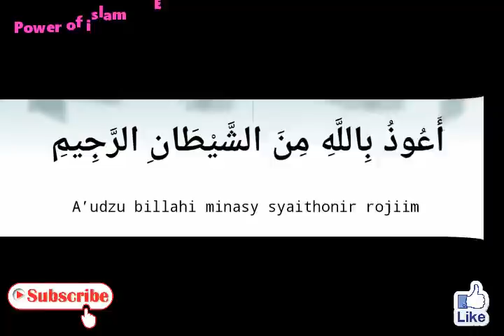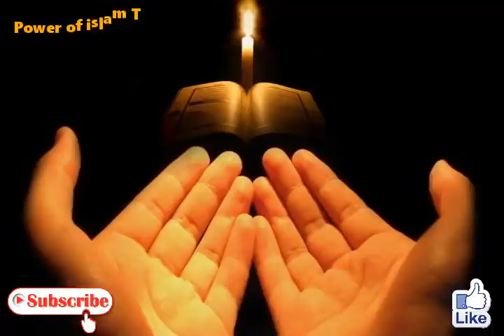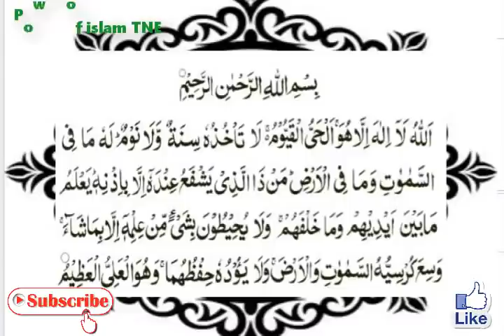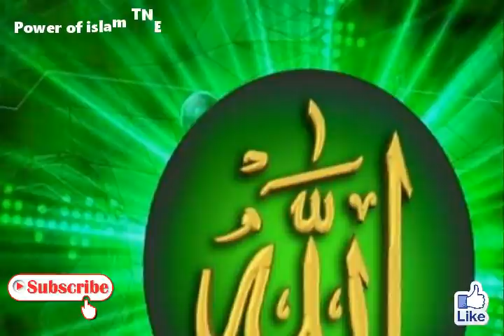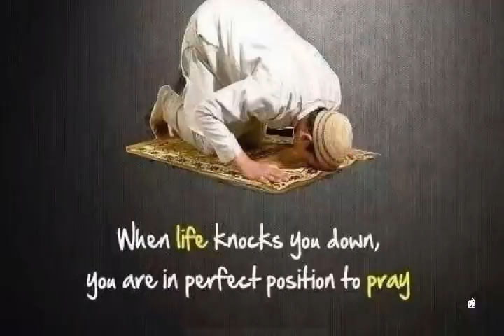bismillah ka wazifa | 24 nawafil aur bismillah ka amal | Bismillah se Mushkilat ka 100% Hal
All needs fulfilled in one day || ایک دن میں ہر حاجت پوری
Bismillah se Mushkilat ka 100% Hal - ( INSHAA ALLAH )
MANZIL Har Bandish aur Jadu Ka Qurani Tore

(حَسْبِىَ ٱللَّهُ لَآ إِلَـٰهَ إِلَّا هُوَ ۖ عَلَيْهِ تَوَكَّلْتُ ۖ وَهُوَ رَبُّ ٱلْعَرْشِ ٱلْعَظِيمِ)

(لَآ اِلٰہَ اِلَّا اللہُ الْمَلِکُ الْحَقُّ الْمُبِیْنُ کو پڑھنے کے فائدے)

(محبت کی شادی کا وظیفہ)

THE UNBELIEVABLE POWER OF SURAH AL - FATIHAH

Power of islam  (NEW)
bismillah ka wazifa
bismillah ka wazifa for rizq
bismillah ka khas amal
sakht pareshani ka wazifa
24 nawafil aur bismillah ka amal
bismillah hirrahman nirrahim
bismillah ki fazilat
bismillah
bismillah ka amal
bismillah wazifa
24 nawafil or bismillah ka amal
bismillahirrahmanirrahim ka wazifa
wazifa
bismillah ke fayde
12000 bismillah ka wazifa